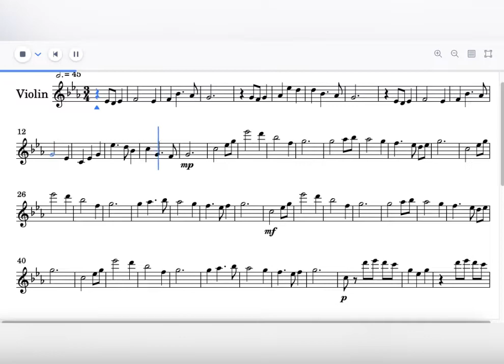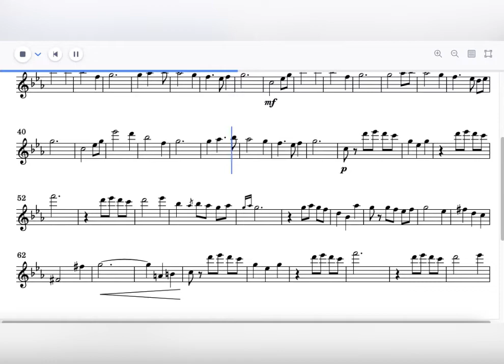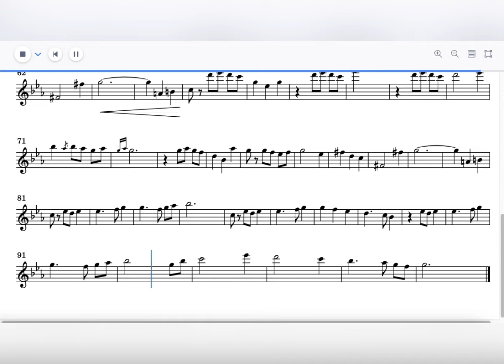My Castle Town violin sheet music | Deltarune Chapter 2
An arrangement of ‘my castle town' from the Deltarune chapter 2 OST. I did this in a hurry so it’s a bit scuffed, but I hope it’s not too bad.

If you can’t open the link, search ‘My Castle Town(Violin) ‘ on Flat.io

(Arranged by Lemon Cooki)